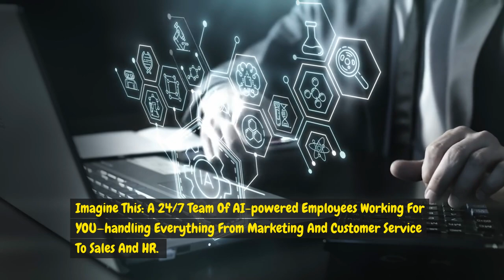Unlock a New Income Stream by Offering AI-Powered Virtual Teams to Businesses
Revolutionize Your Business with AIOffices: Scale Faster, Save More, Dominate the Market!

Introducing AIOffices – the ultimate AI-powered solution to build and run your virtual office or HR agency! With cutting-edge AI technology, you can provide virtual teams to handle marketing, customer service, HR, and more—without the costs of traditional employees. Imagine having a 24/7 workforce that never rests, delivering efficiency and savings while boosting productivity. The best part? You can lease these AI teams to other businesses and earn a new revenue stream! With white-label options, you can rebrand and sell the platform as your own. Scale your business faster, cut costs, and dominate in 2024. Get started now!